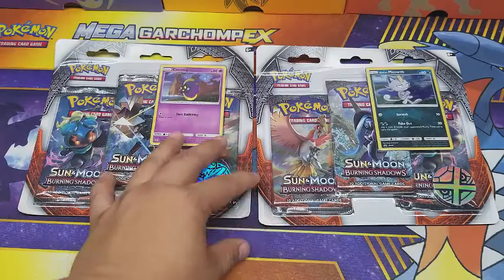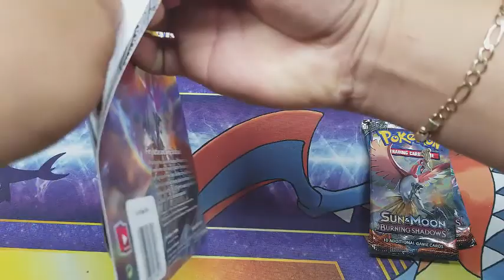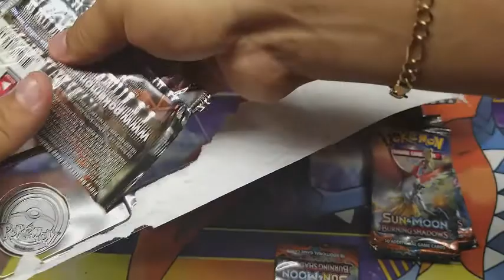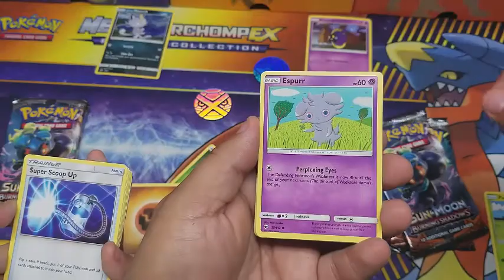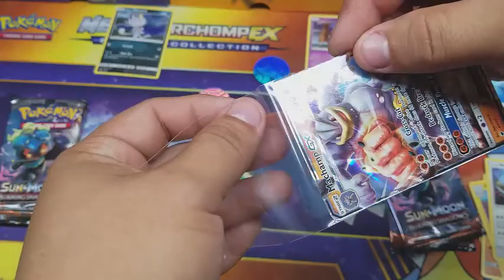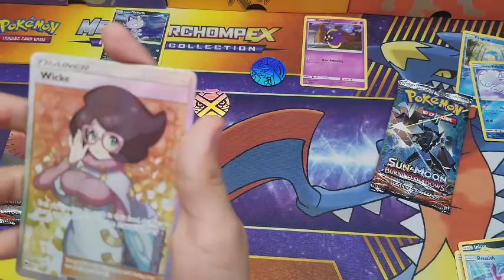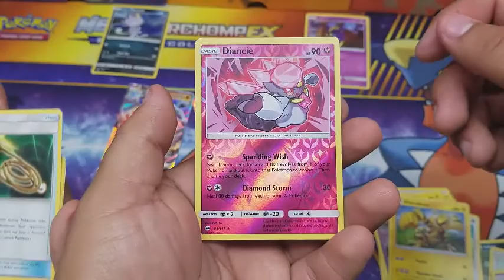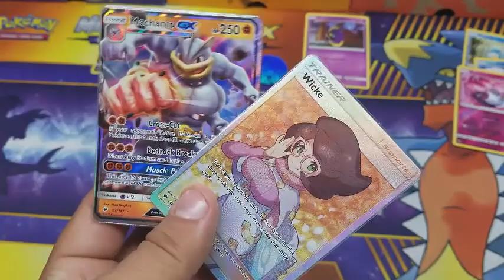COSMOG VS ALOLAN MEOWTH!!!!